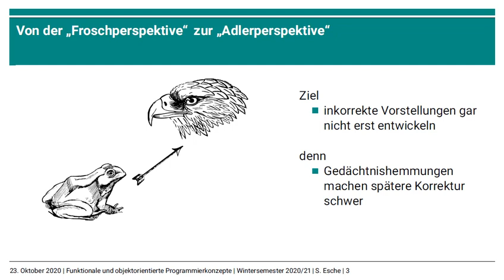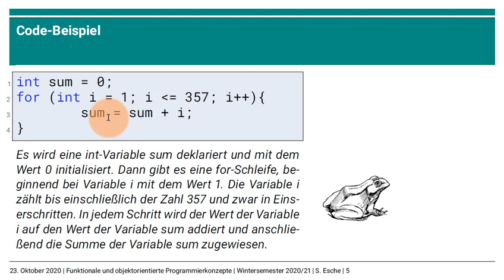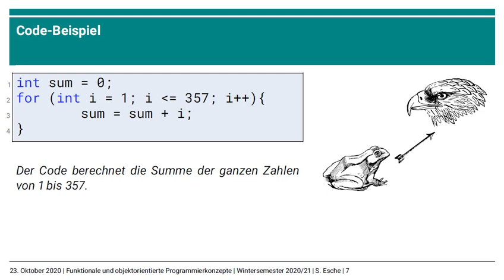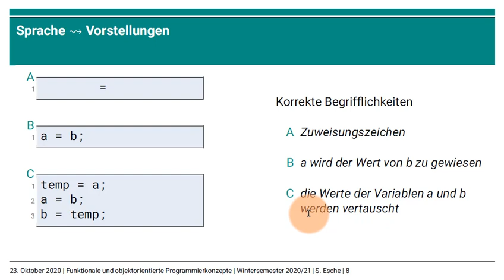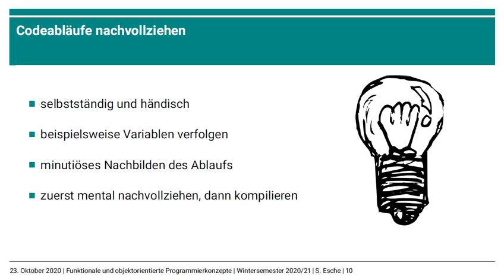Wo müssen Sie beim Programmieren hinkommen? (Svana Esche)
0:00 Wo müssen Sie beim Programmieren hinkommen?
0:53 Betrachten von Sinnabschnitten
1:12 Betrachten von Sinnabschnitten - Code-Beispiel
2:35 Sprache beeinflusst Vorstellungen
2:55 Korrekte Begrifflichkeiten
3:27 Lautes Aussprechen
3:48 Codeabläufe nachvollziehen
4:11 Lernen durch Beobachtung